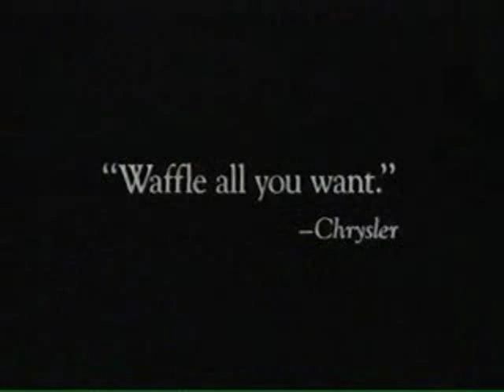1994 Chrysler Newyorker Commercial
Commercial of the 1994 Chrysler Newyorker